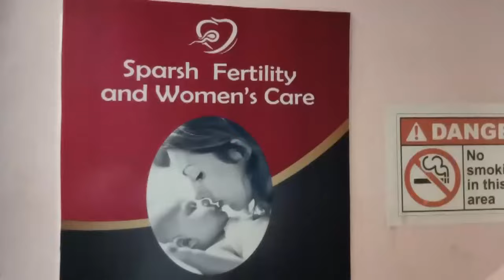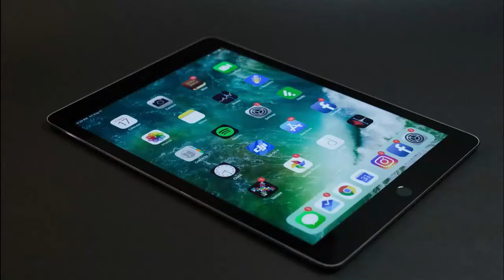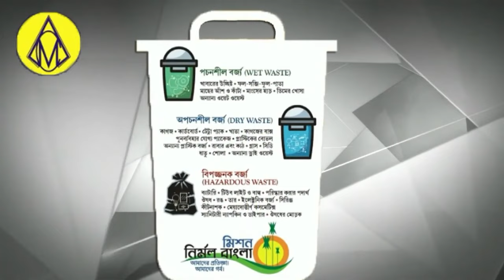RSS Bhawan Ko Lekar Rajniti Garmayi !Agnimitra Paul! Bidhan Upadhyay Piyush Kanti Goswami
Dynamo Zaruratmando Ko De Raha Platform Modeling Aur Beutician Me !Shayoni Ghosh
Ravi shankar chaubey
Ashim Kr Maji